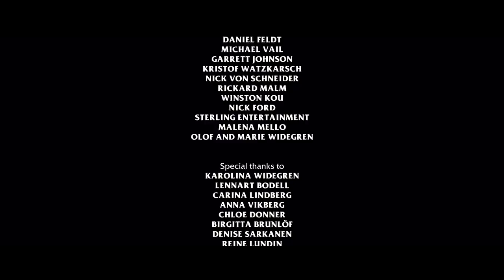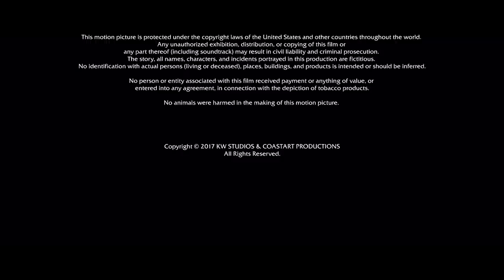Cabana din pădure - film horror 2022#2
Urmăriți acest canal pentru mai multe videoclipuri de genu.